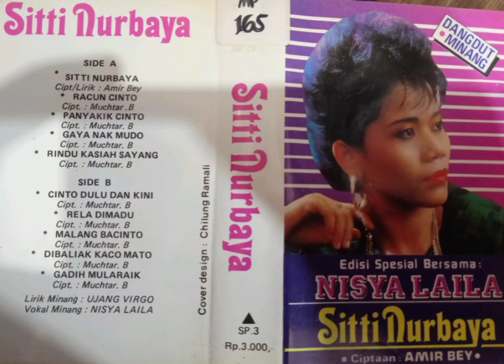Nisya Laila Album Sitti Nurbaya Side A